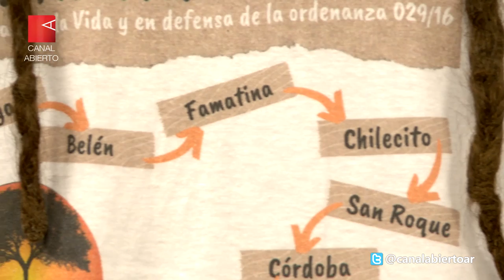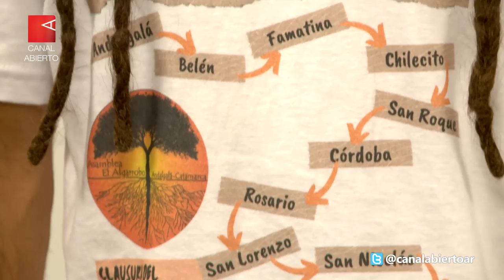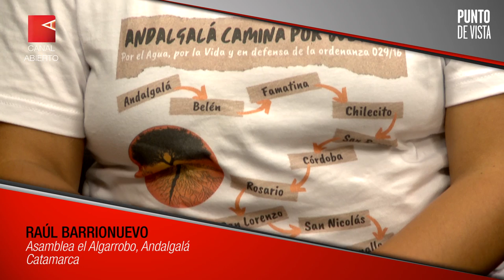Caminata de Andalgalá a Buenos Aires contra la megaminería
La Asamblea El Algarrobo recorrió más de 1300 kilómetros para reclamar a la Justicia que frene el proyecto MARA (ex Agua Rica). Si los vecinos rechazan el emprendimiento, el impacto ambiental existe y los beneficios económicos son exiguos, ¿quién gana con la megaminería?

De Andalgalá a Buenos Aires contra la megaminería: “Actúan como los dueños del cerro, tenemos miedo” Integrantes de Asamblea El Algarrobo recorrieron más de 1300 kilómetros para reclamar a la Justicia que frene el proyecto MARA (ex Agua Rica). Si los vecinos rechazan el emprendimiento, el impacto ambiental existe y los beneficios económicos son exiguos, ¿Quién gana con la megaminería?

Redacción Canal Abierto | El proyecto MARA (antes conocido como Agua Rica) supera tres veces en magnitud a Bajo la Alumbrera, el primer mega-emprendimiento hidro-químico del país que desde 1997 explota yacimientos mineros en el departamento Belén, Catamarca. Esta nueva iniciativa se ubica incluso más cerca de la ciudad de Andalgalá (a sólo 17 kilómetros) y en zonas de glaciares -violando así la Ley de Glaciares-, donde nacen los ríos que proveen de agua a la región.
Para tomar una noción de su potencial impacto, esta nueva iniciativa minera implicaría una perforación de casi 3 kilómetros de diámetro y mil metros de profundidad en la Sierra del Aconquija, también es conocida como Nevados del Aconquija ya que sus más elevadas cumbres poseen hielos y nieves eterna. “Es el tanque del agua de Andalgalá y pueblos cercanos”, cuenta Raúl Barrionuevo, uno de los integrantes de La Asamblea El Algarrobo que arribaron a la Ciudad de Buenos Aires luego de recorrer más de 1300 kilómetros para reclamar a la Justicia Federal que frene el mega proyecto extractivista.
En diciembre de 2020 se confirmó que Agua Rica será dirigida por una sociedad de tres empresas: Yamana (56,25%), Glencore (25%) y Newmont (18,75%). Y que usará las instalaciones de Alumbrera, lo que dieron en llamar “proyecto integrado” y bautizaron con el nombre de “MARA”.
En su gran mayoría, la población de Andalgalá rechaza una industria que deja nulos beneficios pero sí un impacto socioambiental negativo, como evidencian la decena de denuncias por contaminación y evasión fiscal –– en estos casi 25 años de extracción en La Alumbrera. Las propias multinacionales estiman que más del 80% de los vecinos no aceptan el emplazamiento de un nuevo proyecto.
“Hay quienes eligen el pan para hoy y hambre para mañana; nosotros queremos preservar nuestras cimientes, fauna y las producciones agropecuarias que funcionan en el territorio desde siempre”, afirma la asambleísta Eliana Guerrero.
Sin embargo, la resistencia popular y la consigna “el agua vale más que el oro” no logra colarse en las agendas de las principales fuerzas políticas provinciales y nacionales, que suelen ignorar el reclamo y favorecer las explotaciones mineras con la excusa de un supuesto rédito económico que nunca llega. Esto pese a que gran parte de la Argentina escasea el agua, como en la provincia de Catamarca, donde hoy por hoy rige una declaración de Emergencia Hídrica.
Lo mismo sucede en el ámbito judicial, donde suelen durar poco los amparos colectivos en perjuicio de las multinacionales que operan en el cerro. En este sentido, resulta curioso el hecho de que Andalgalá haya sido la primera ciudad de Catamarca en prohibir la megaminería. Sucedió en septiembre de 2016 mediante una ordenanza municipal, pero la compañía Yamana Gold recurrió a la Corte Suprema de Catamarca, que el 24 diciembre de 2020 falló a favor de la minera.
“Están perforando en zonas sin los informes de impacto ambiental correspondientes, no hay autorización. Yamana Gold actúa como la dueña de los cerros, con el respaldo de Gendarmería y policía provincial”, denuncia Barrionuevo. “Es totalmente ilegal, tenemos miedo”.
En septiembre de 2021 la Justicia volvió a arremeter contra los vecinos, al imputar por “daño simple” a cinco mujeres que en junio habían participado de una sentada contra la multinacional. “No es la primera vez que nos persiguen por vía judicial”, denunciaban por aquel entonces los asambleístas.
Sin embargo, fue la brutal represión del 15 de febrero de 2010 el antecedente que produjo el primer quiebre para que la población saliera a la calle de forma masiva, el hartazgo se convirtió en pueblada. Así nació la Asamblea El Algarrobo y comenzaron las marchas de los sábados, las caminatas por el centro de la ciudad en defensa del agua, del territorio, en contra del extractivismo.

Entrevista: Juan Alaimes